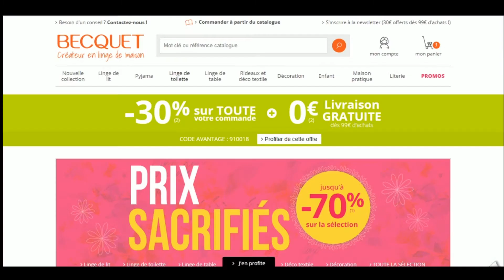Code promo Becquet vérifié en vidéo